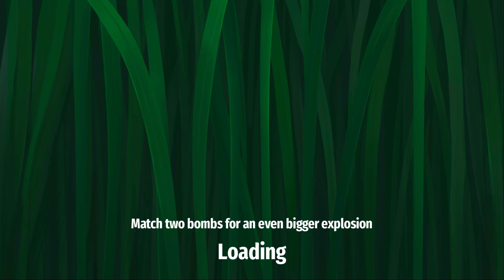Strongblade Level 110 no booster [Gameplay Walkthrough] optimized for smartphones [Dekovir Ltd]